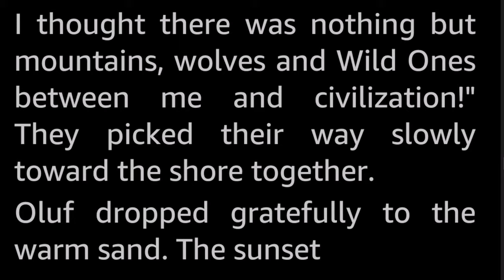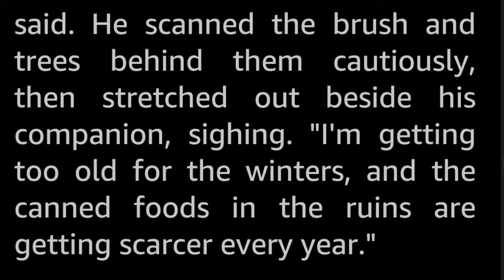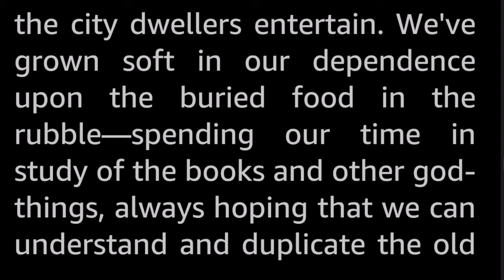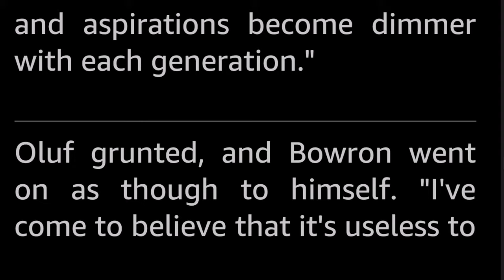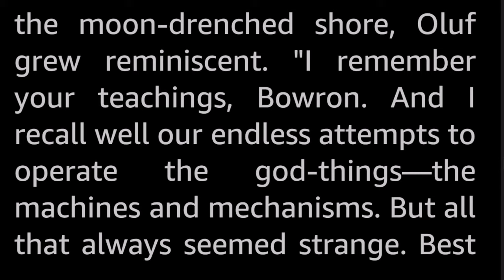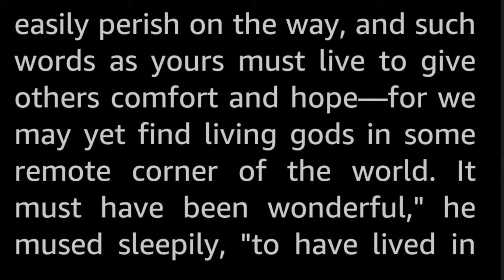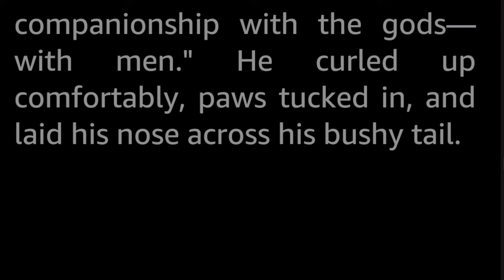Survivors by Arthur Dekker Savage -Vintage Science Fiction Short Story Audiobook human voice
When man embarks upon the final atomic war his civilization may be destroyed; yet, there will be survivors. Would you want to be one of them?...A post-apocalyptic short-short.

Arthur Dekker Savage published six SF short stories in that name in the years between 1952 and 1954. Apart from that, there does not seem to be any information on this author to be found online.